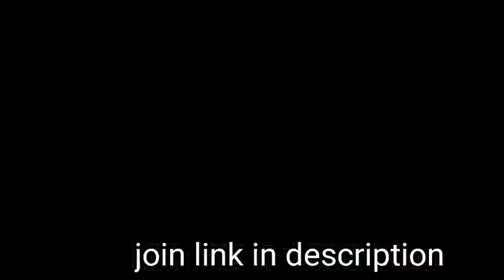youtube video 5EE3ysA-UlM